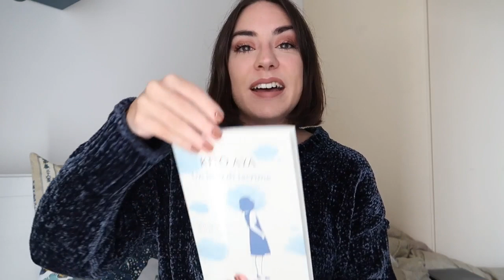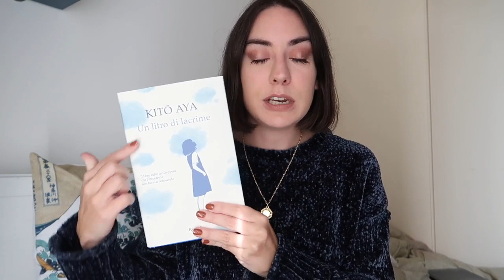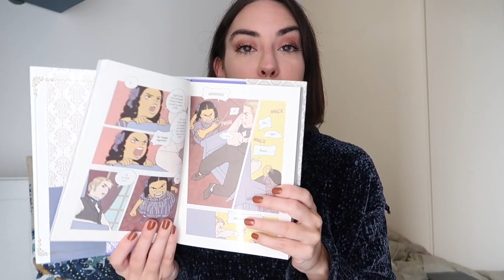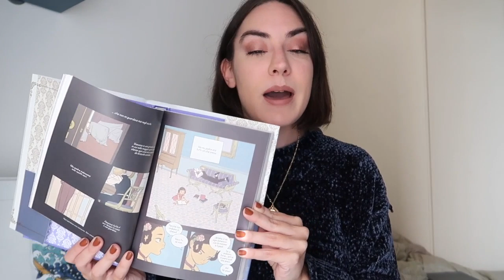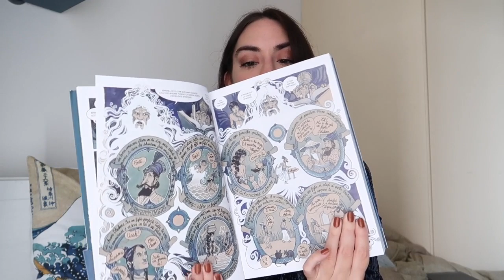Unboxing a (metà) sorpresa!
Ad attendermi a casa c'erano quattro pacchi ma io ne aspettavo solo due. Cosa conterranno gli altri?

➫ Libri e fumetti citati

"La scelta di Pandora" Yudori
"Il Mahabharata" Jean-Claude Carrière e Jean-Marie Michaud

Per sostenermi
╰Il mio negozio handmade